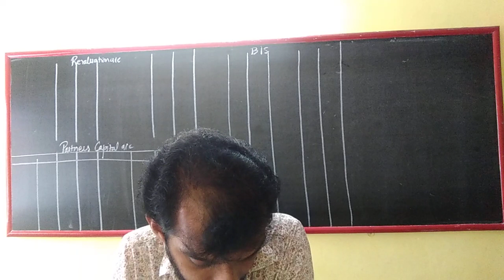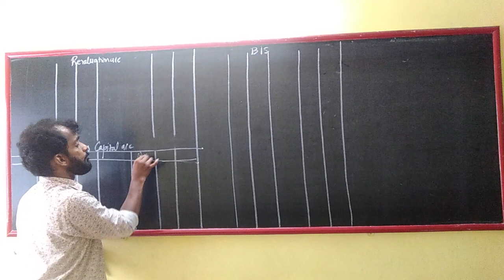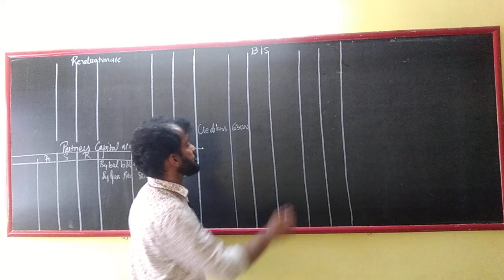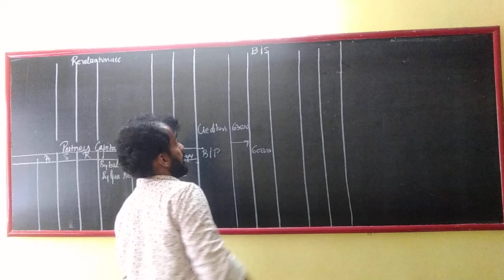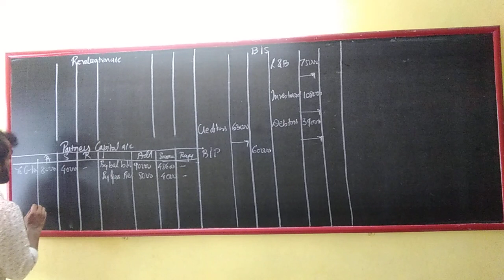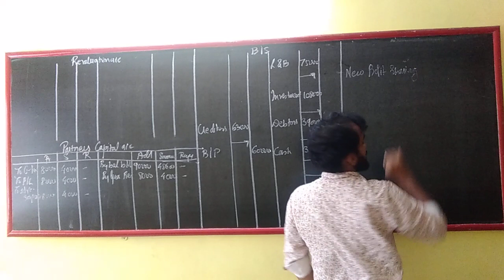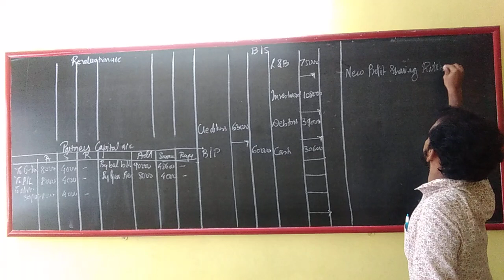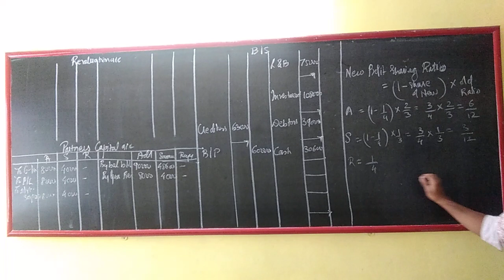HSC admission of partner sum number 8 - I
Admission of partner Textbook (HSC Maharashtra) sum number 8